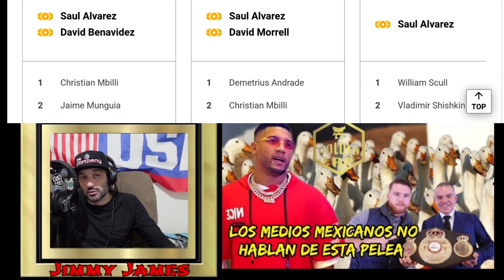La WBA no ordena Canelo Alvarez vs Dave Morrell Jr porque el Cubano gana al fraude jalicense